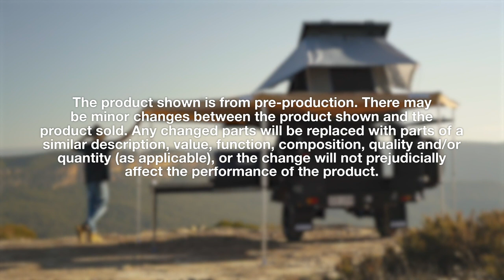Adventure Kings MT1 Camper Trailer Lifestyle Features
Introducing the incredible, game changing Adventure Kings MT1 Camper Trailer – redefining the idea of what a camper trailer should be.

This Australian-designed and engineered camper trailer has been built to be almost endlessly customisable and modular, to allow you to set it up to suit YOUR exact needs.

ABOUT US!
4WD Supacentre is an Australian owned company offering quality 4WD, camping and outdoor products at wholesale prices. We carry a wide range of products designed to make your 4WD or camping trip that much more enjoyable. Products range from air compressors, awnings, awning tents, camping gear, exhausts, led lights, Titan rear drawers, recovery gear and heaps more!

We have all the right gear you need to keep you out on the tracks for longer at incredibly low prices every day!